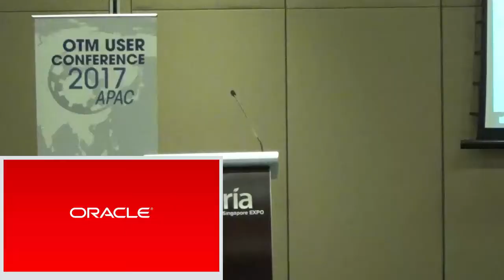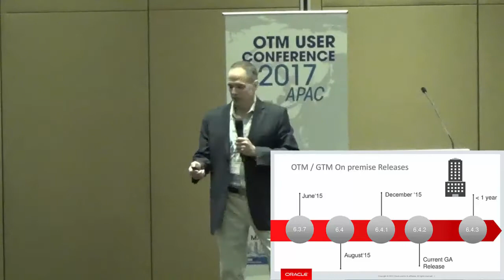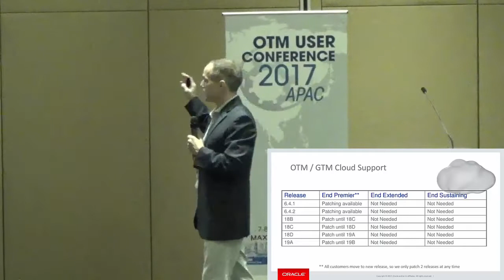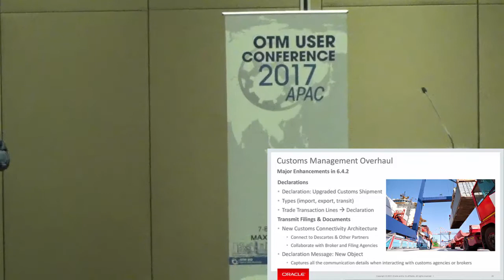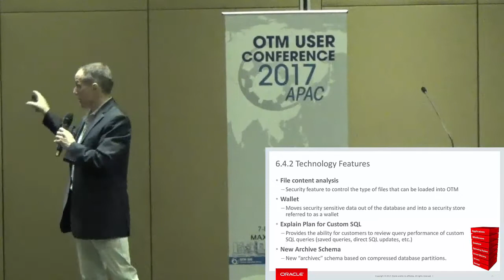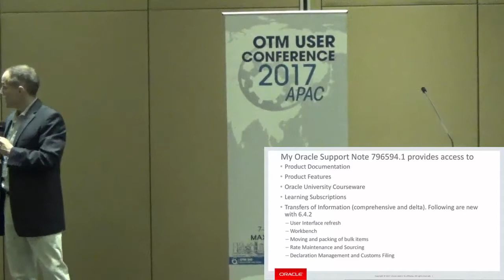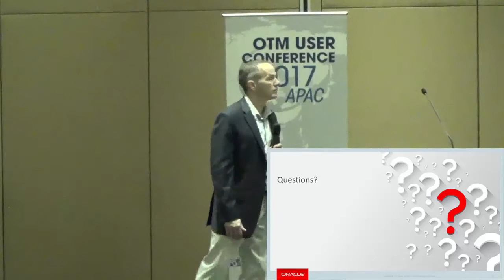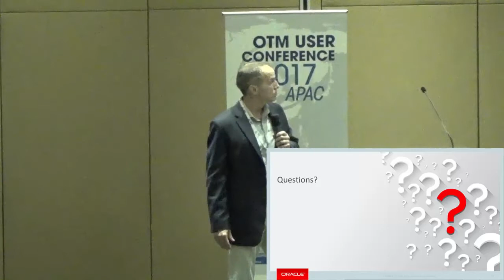Oracle OTM Development Update by Jim Mooney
Presentation by Jim Mooney during the OTM User Conference APAC in Singapore on 8 December 2017.

This session will provide an overview of the key features provided in the latest release of Oracle Transportation Management (OTM). This session will also cover updates to OTM documentation, training and general development updates.

Mr. Jim Mooney is Vice President of Logistics Development for Oracle, where he is responsible for the development activities around Oracle's transportation management (OTM) and global trade management (GTM) products. Prior to joining Oracle in 2005, Mr. Mooney was a founder and the Chief Technology Officer at Global Logistics Technologies (G-Log), where he was responsible for product development, support and hosting services. Prior to starting G-Log in 1999, Mr. Mooney worked twelve years at Manugistics where he launched their TMS product.